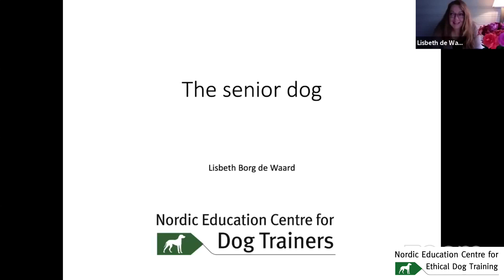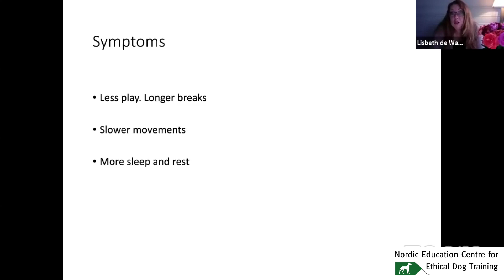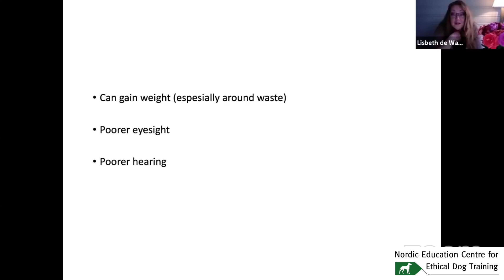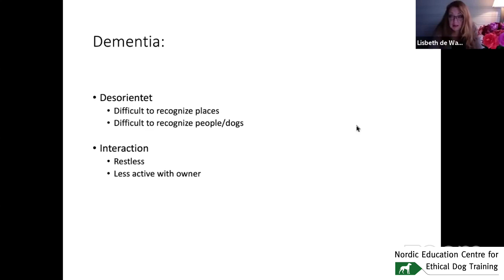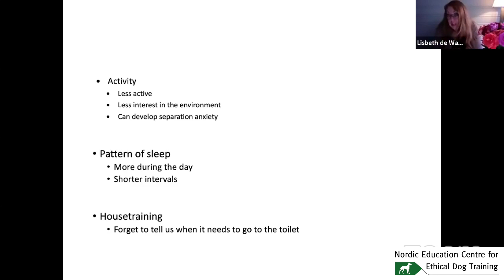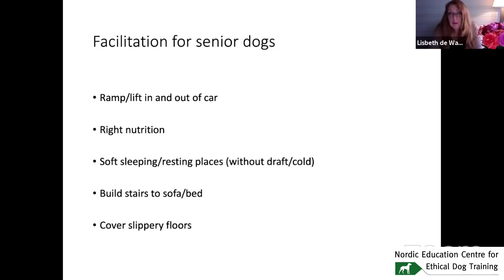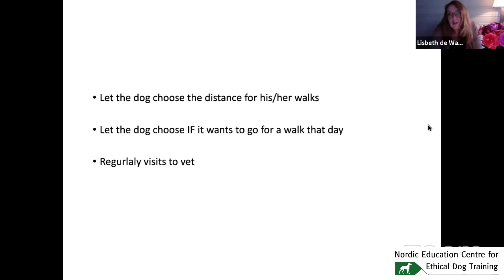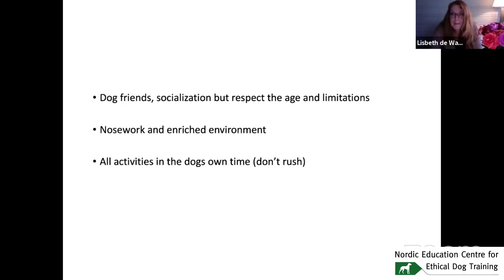Podcast #26. Senior dogs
Lisbeth Borg de Waard
OWNER AND MANAGER OF NDT, BASED IN NORWAY
Lisbeth is Principal of the International Dog Trainer School and the founder of Nordic Education Centre for Dog Trainers.
She was certified as a dog trainer by internationally-renowned dog trainer and behaviourist Turid Rugaas and has 21 years’ experience with problem solving and behaviour in dogs.
Lisbeth is a former college and university lecturer in Norway.